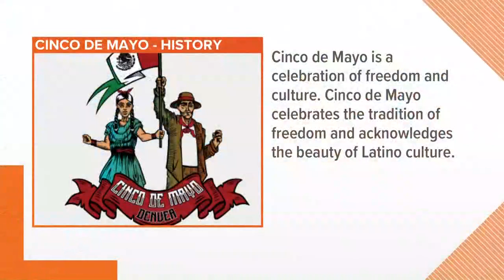2019 Cinco de Mayo celebration coming to Civic Center Park in Denver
The sounds, smells and tastes of Mexico will be coming to Civic Center Park once again this year. Colorado will be celebrating Cinco de Mayo next weekend.

9NEWS (KUSA) is located in Denver, Colorado.